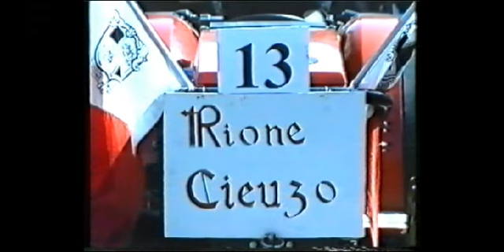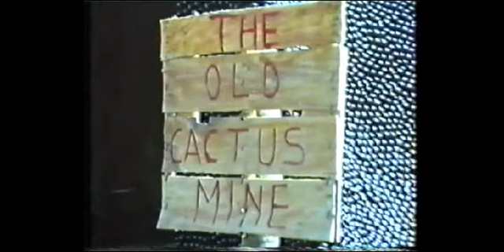1994 carro "Willy il coyote" - rione Cieuzo I